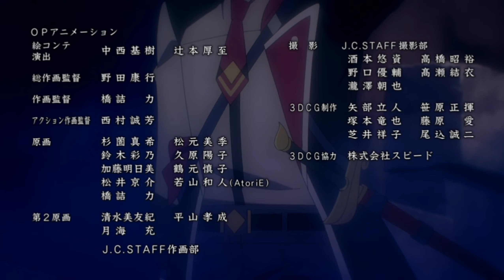Reign of the Seven Spellblades「AMV」Leave It All Behind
► Anime: Nanatsu no Maken ga Shihai Suru/Reign of the Seven Spellblades
► Made by: Kiyotaka AMV

►Aired: Jul 8, 2023 to
►Producers: Sotsu, Movic, Warner Bros. Japan, KlockWorx, Tokyo MX, BS11, Konami Digital Entertainment, Kadokawa, Bandai Namco Music Live
►Studios: J.C.Staff
►Source: Light novel
►Genres: Action, Fantasy
ThemeSchool